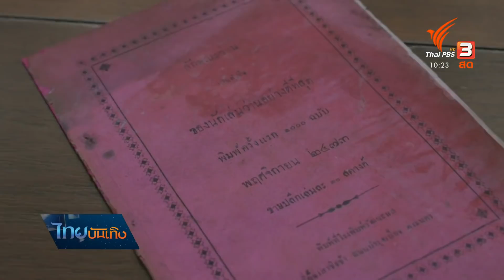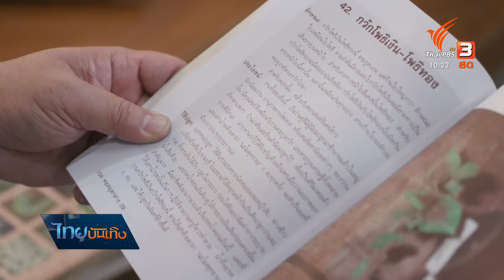"บอนสี" ในกลไกราคาทางสังคม : เรื่องนี้มีตำนาน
100,000 บาท ก็นับเป็นปรากฏการณ์ที่ไม่เคยเกิดขึ้นมาก่อน และแสดงถึงกลไกตลาด แต่ก่อนที่บอนสีจะพัฒนามาอยู่ในสังคมไทย มีประวัติอยู่แล้วจากอดีตว่าเป็นไม้หายาก มักอยู่ในครอบครองของคนมั่งมี